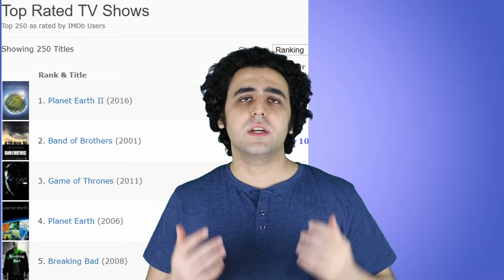Planet Earth 2 نقد مستند سیاره زمین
Planet Earth 2 نقد فیلم سیاره زمین
Planet Earth 2 نقد و بررسی فیلم سیاره زمین
Planet Earth 2 نقد فارسی فیلم سیاره زمین
نقد سریال/فیلم های روز جهان
اگر از این ویدِئو خوشتون اومد با لایک کردن کانال رو ساپورت کنید
و یادتون باشه برای گرفتن اطلاع از وقتی که ویدیو جدید میاد سابسکرایب کنید
در اینستاگرام و توییتر هم میتونید منو با این آی دی پیدا کنید
If you Like the content click on LIKE